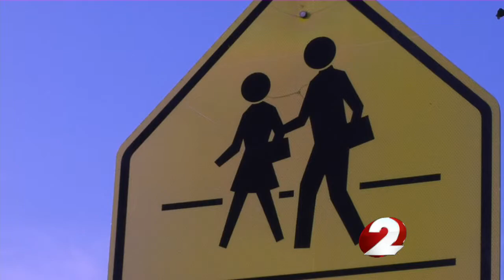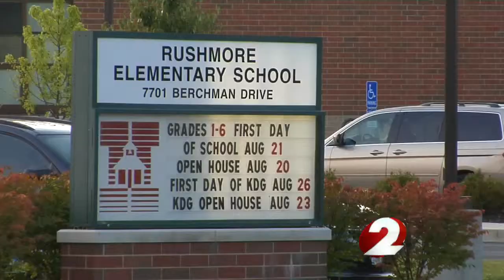Huber students walk to school